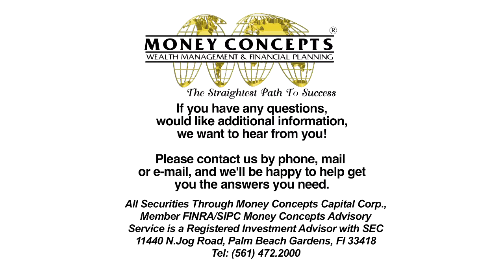Roch Tranel and the Liberty One Team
Money Concepts International Annual Planning Conference at the Westin Diplomat Resort in Hollywood Beach, Florida...November 2013